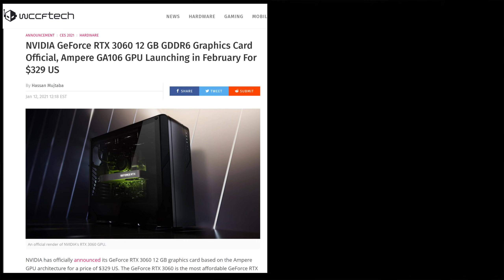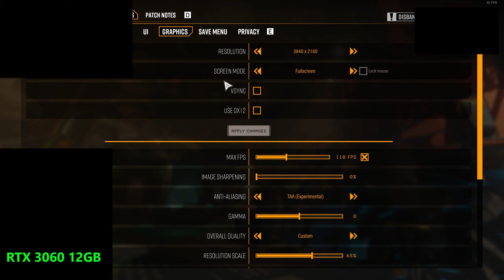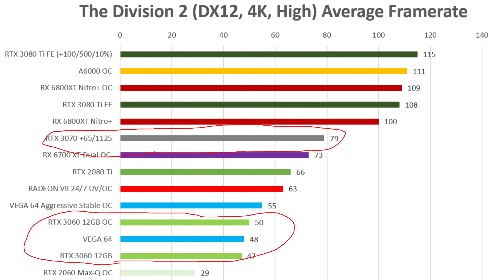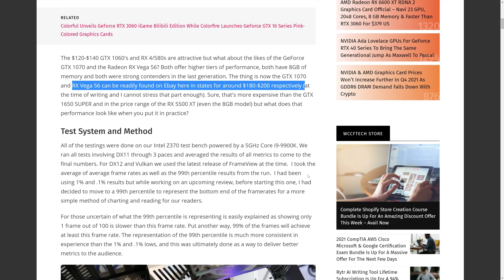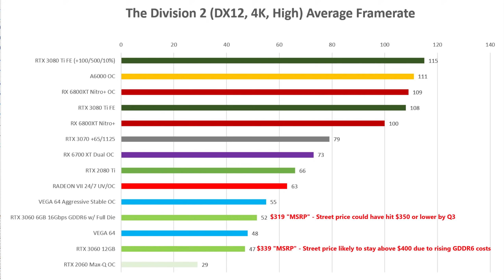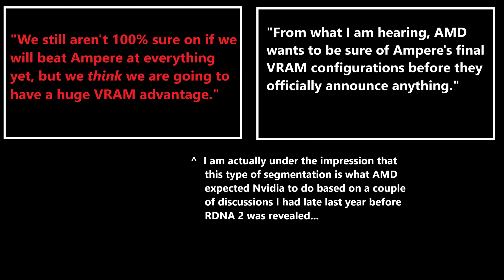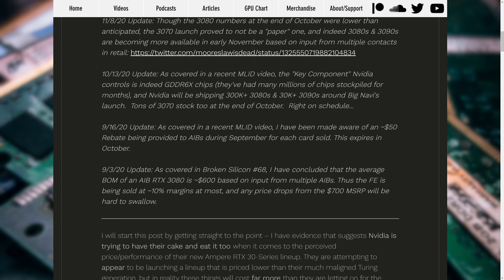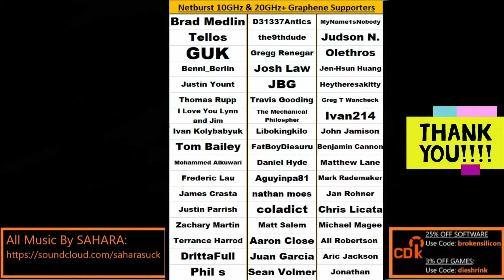Nvidia RTX 3060 12GB Review: GA106 could have been Better for AMD's RX 6600 XT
After testing the 3060, I must say its configuration is entirely uncompetitive. I examine how much one should pay for it, how GA106 should've been configured, & outline a more competitive Ampere lineup...

0:00 Recapping why Nvidia made the 3060 so silly
3:15 Start of RTX 3060 Benchmarks – Deep Rock Galactic
4:25 Why weaker cards with more VRAM can be ok choices for budget 4K
5:20 Division 2, Mount & Blade II, Metro Exodus Enhanced Edition
9:30 How Nvidia should have configured top GA106 to be a better card
10:30 Estimating the performance & cost of a FULL GA106 w/ GDDR6X
12:35 How could have Nvidia better segmented the Ampere Lineup?
16:00 Lessons Nvidia learned for Lovelace, & what should you pay?

2021 Video Intro by Tom & abstractrealism on the MLID Discord